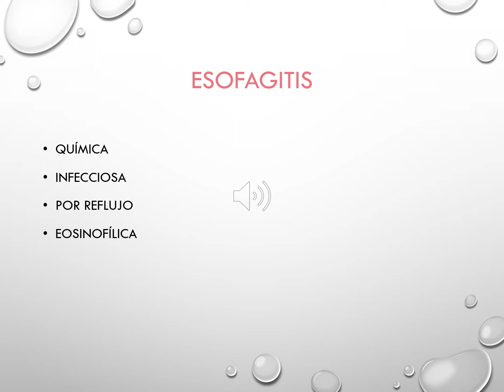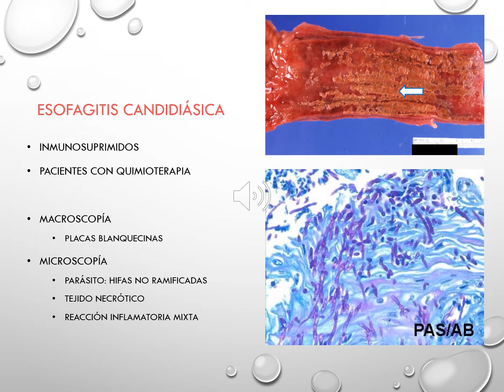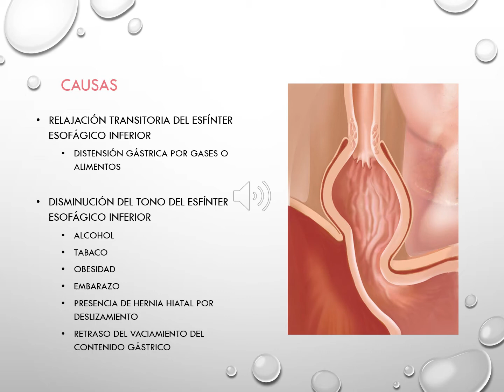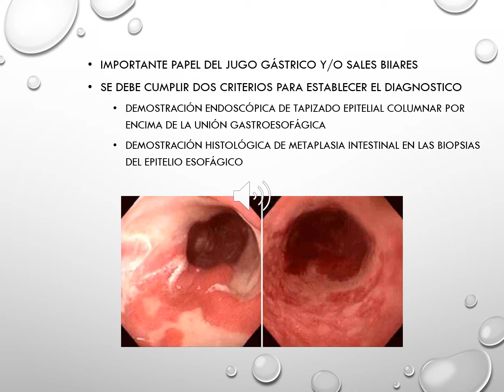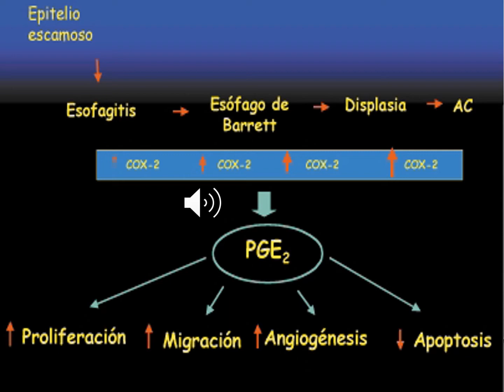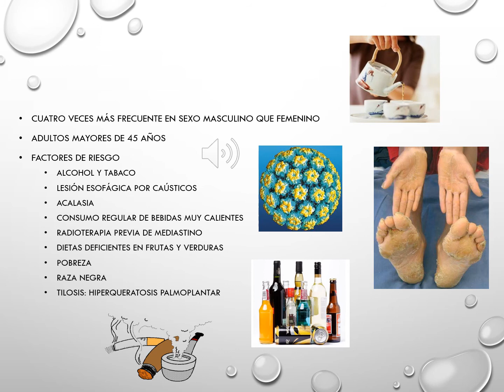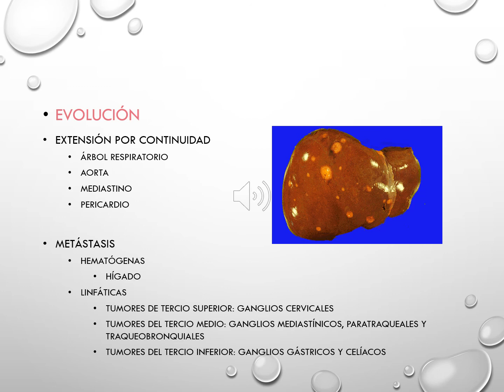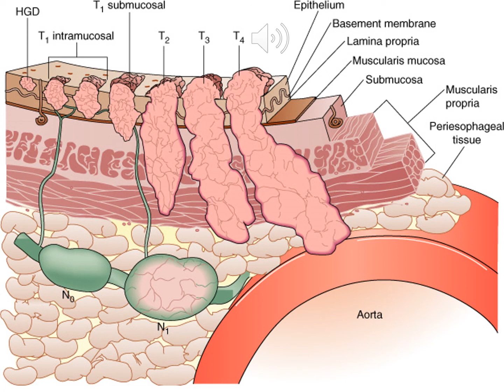PATOLOGÍA DEL ESÓFAGO